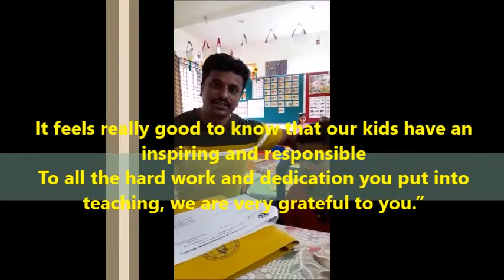Lalith Castle International School / Parents Appreciations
Thank you, teacher, for developing and shaping my child’s future for the better. This wish from the parent comes with gifts for you to show my appreciation